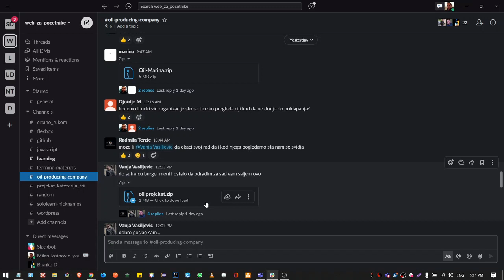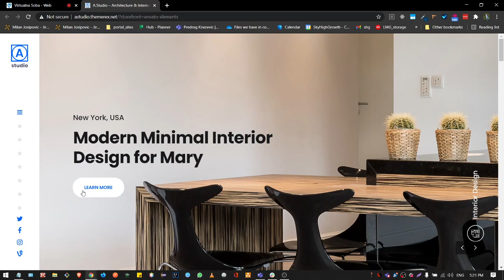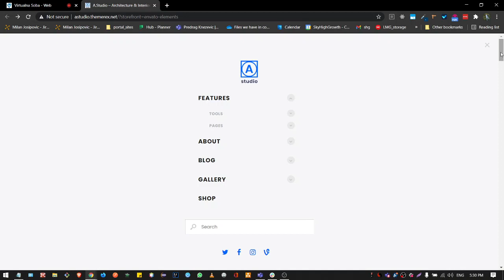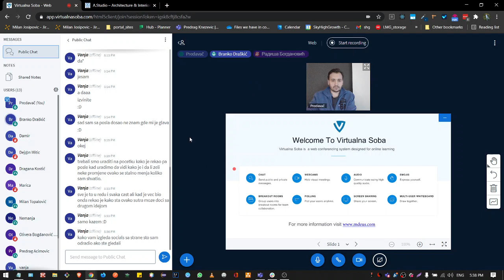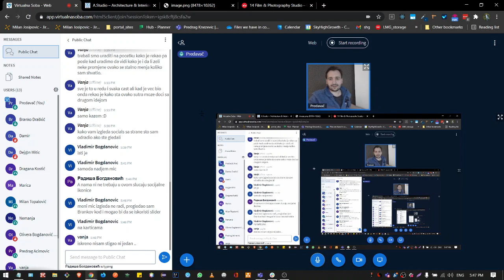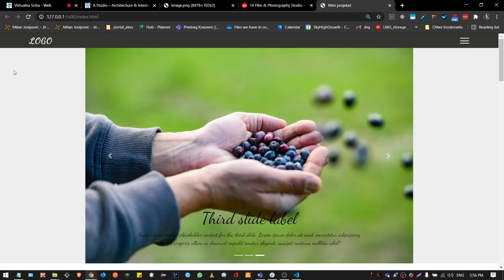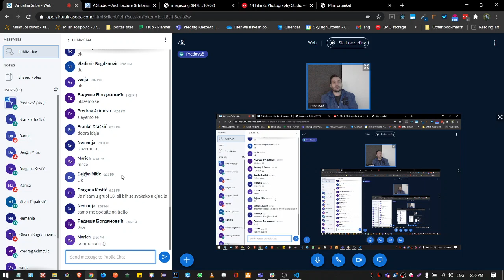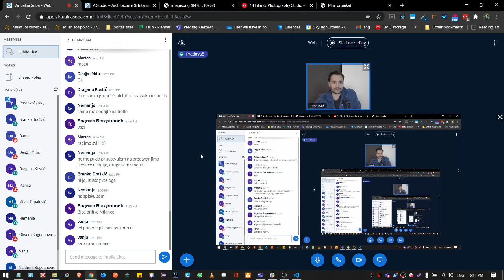Web programiranje za početnike (HTML/CSS/JS) - Predavanje Pedeset Prvo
teme:
- dalji rad na projektu